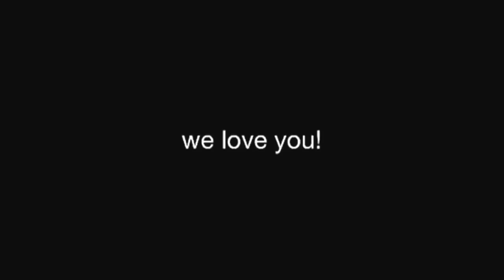Epic Hair Chop!!!